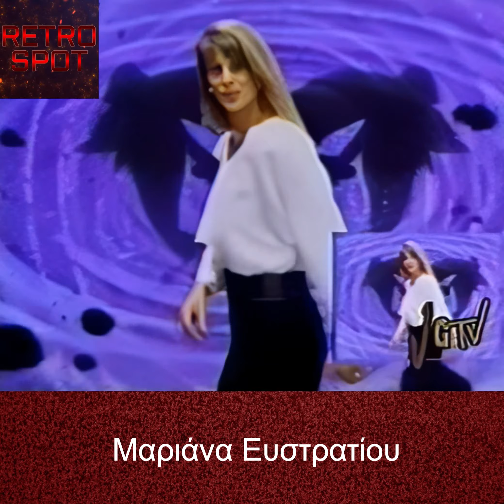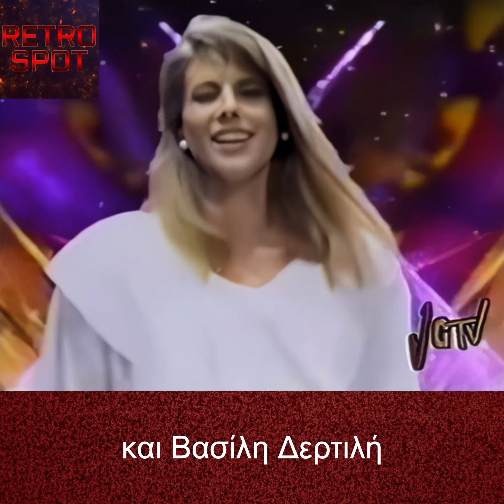Talking about love - Mariana 1985